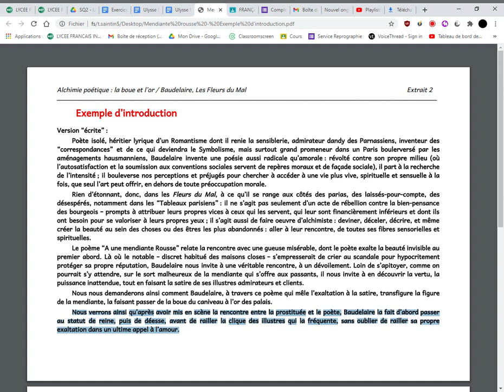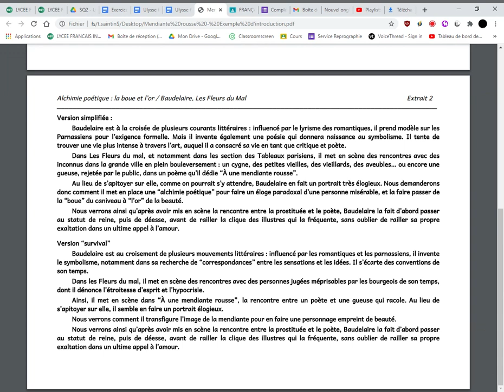A une mendiante rousse : introduction